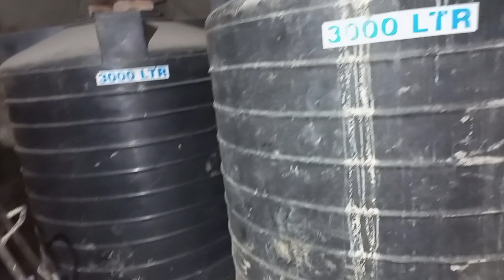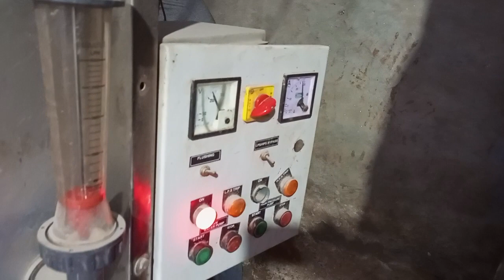RO filter service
RO filter service # RO filter ke pani ka test change ho gaya#gurjar Bisleri Pani#pawan gujjar 315